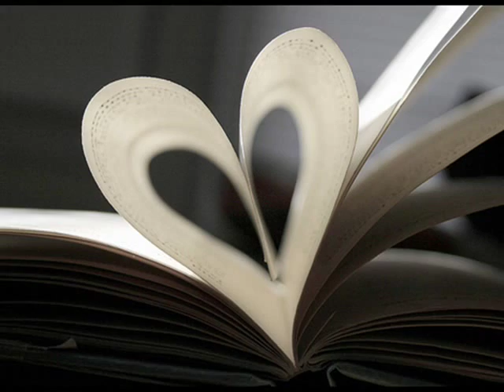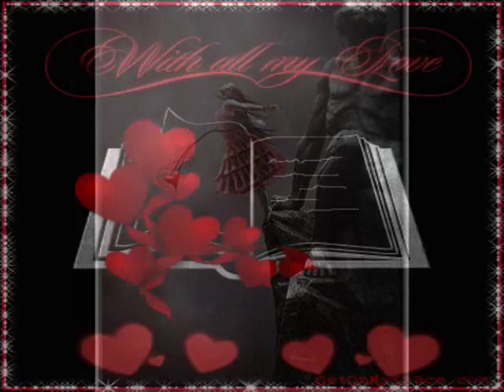Megala logia - Nikos Vertis